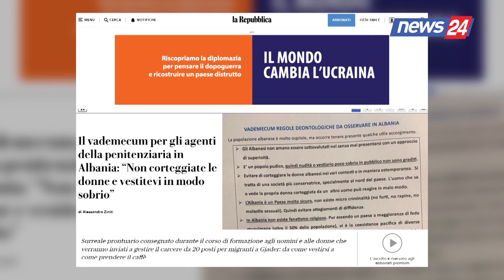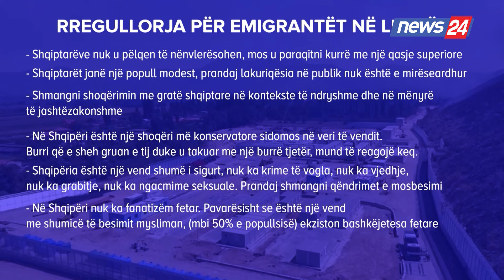Më 1 shtator hapet kampi i Shëngjinit/ Meloni “urdhër” policëve: Mos flirtoni me gratë shqiptare...